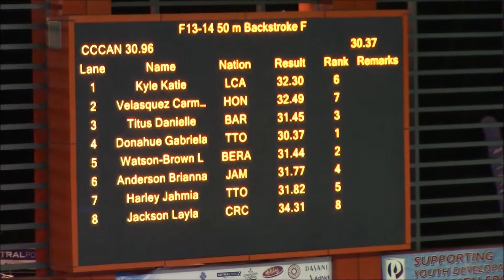XXX CCCAN Swimming Championships 2017 Girls 13-14 50m Backstroke Final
Logan W-B